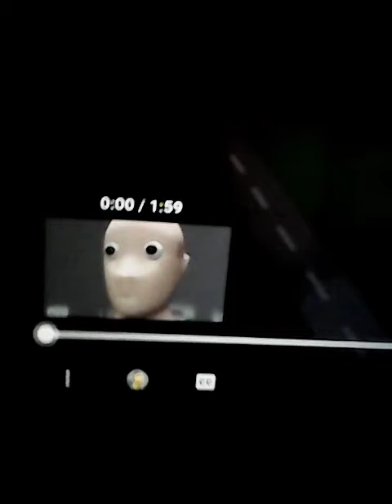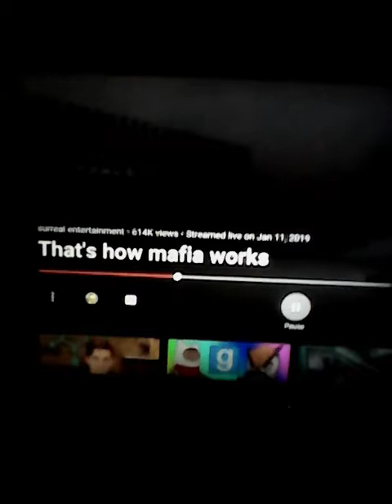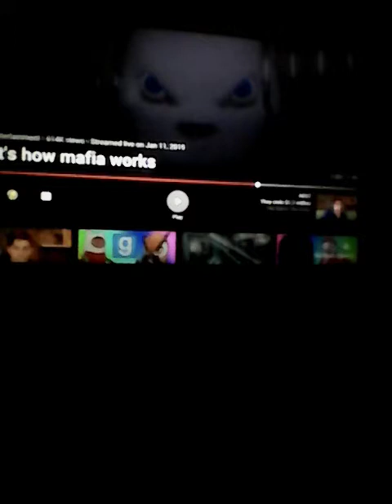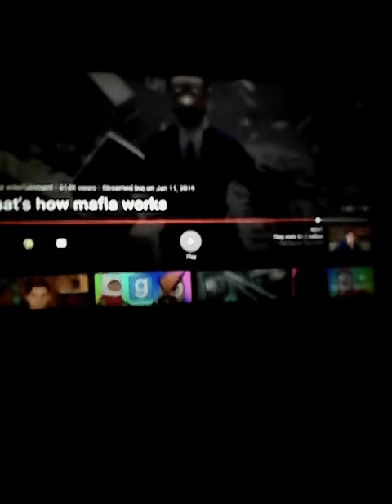Reaction... That's how mafia works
Watch real video plz